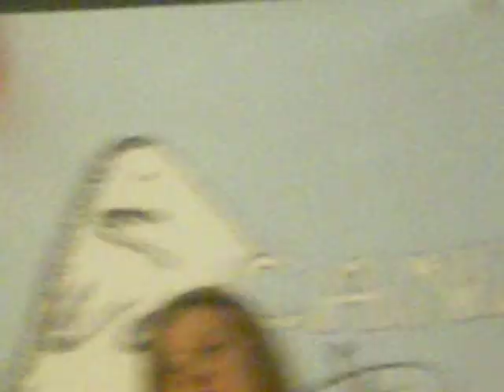LA 2° CLASSIFICATA A "CANZONE LIBERA" : GIULIAAAAA BUZZIIIIIIII!!!!!